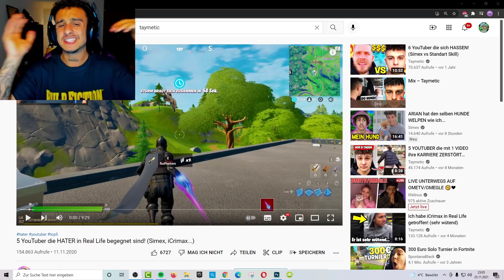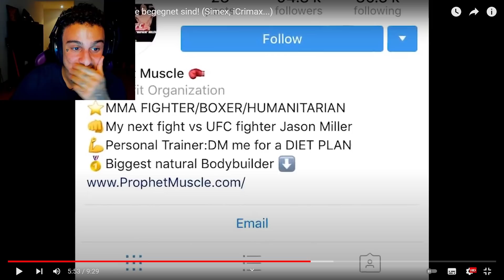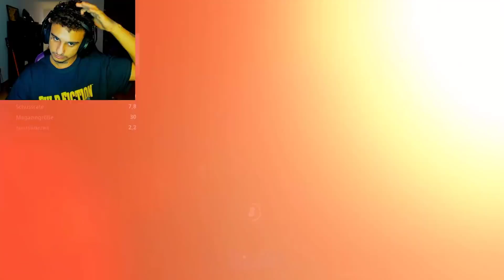HATER auf der Straße getroffen und das passierte...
HATER auf der Straße getroffen und das passierte. Fortnite Deutsch